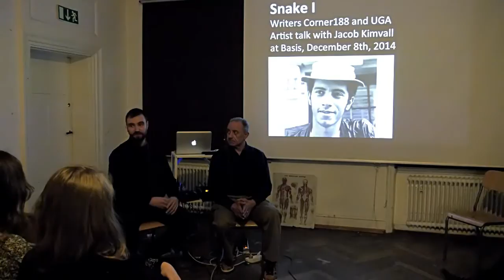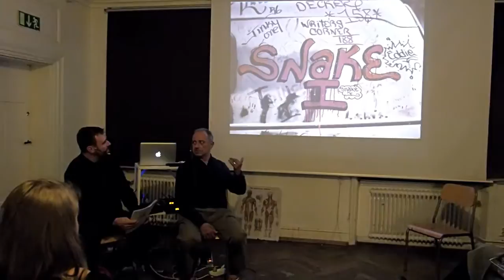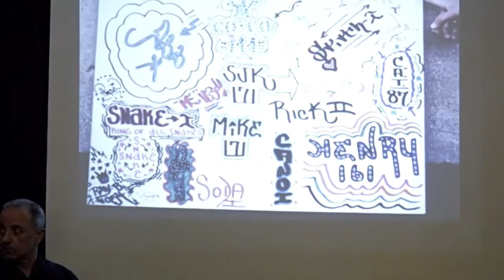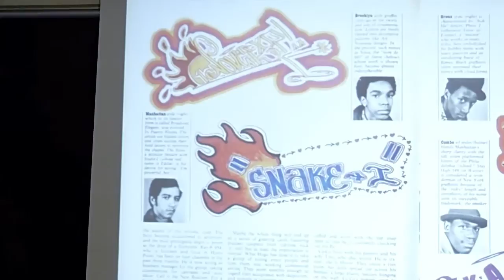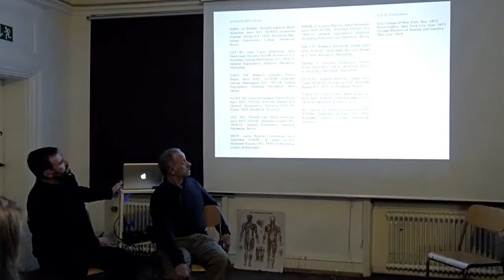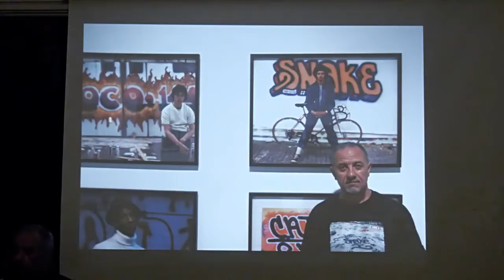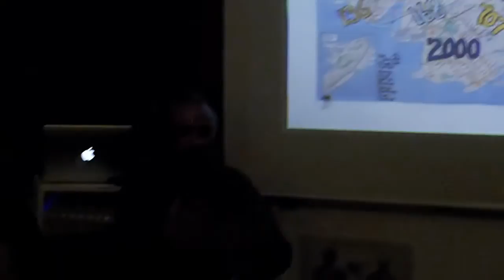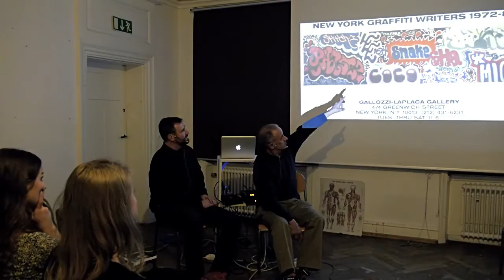Konstnärssamtal på Basis: Jakob Kimvall och Eddie Rodrigez, Snake1